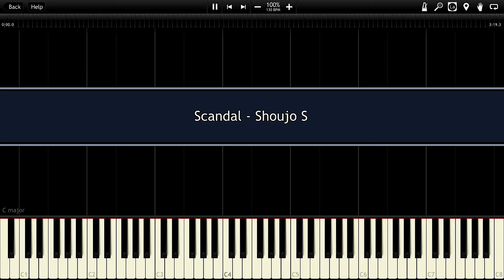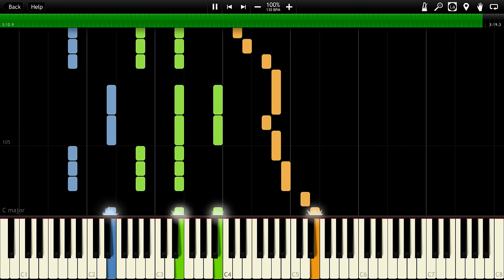Scandal - Shoujo S (Bleach OP 10) Full Piano Tutorial